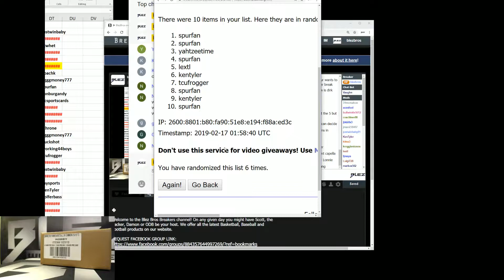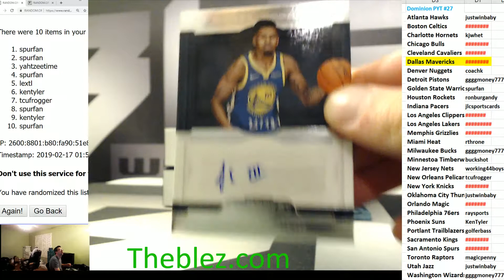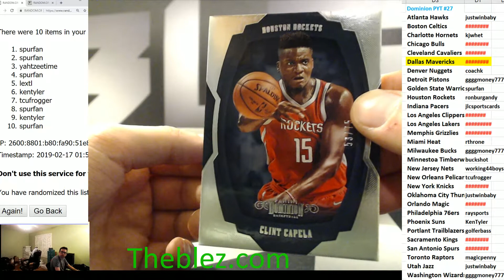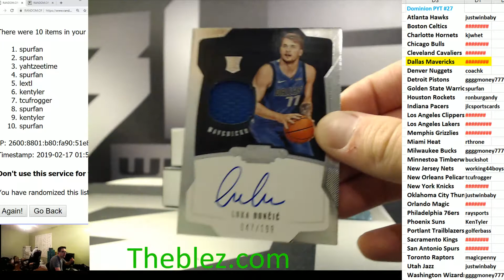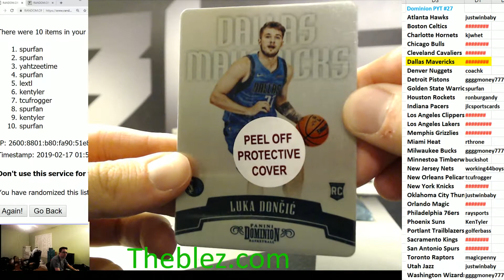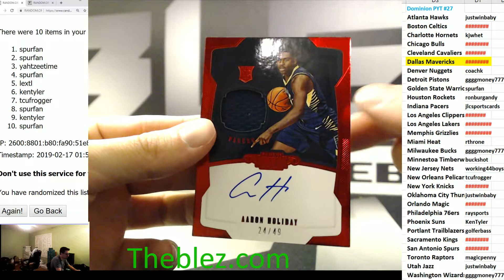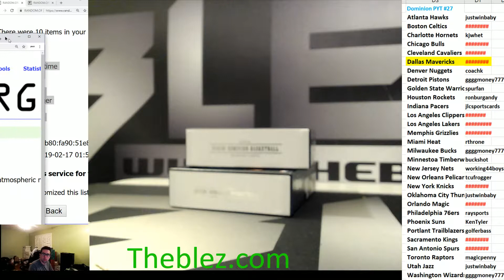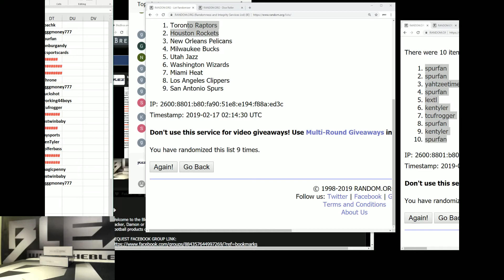2018-19 Panini Dominion Basketball Case Break PYT #27